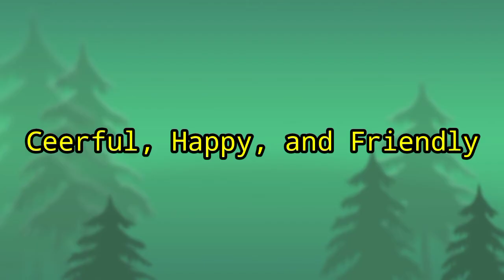19 Juli 2022